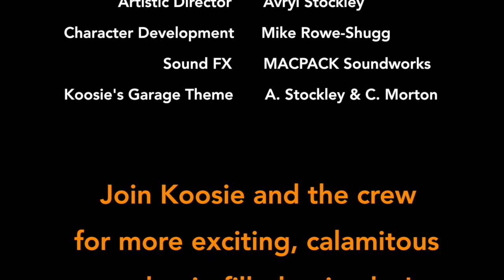Koosie's Garage Episode 47: Diagnosis: Disaster!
A Garage Workshop of Horrors You'll Have To See To Believe!
Watch crazy military vehicles causing havoc in Koosie's Garage.

Every day brings new horrors for our ill-fated friends.
You can catch up with Koosie and the garage crew every week for more insane antics and see how they keep coming back again and again!

o Trucks by WPL and ROCHOBBY, modified and adapted by Clive Morton
o Garage set, tools and accessories designed and built by Clive Morton
o Lighting, camera and vehicle operation by Clive Morton
o Vehicles and figures mostly 1:18 scale

o Sound created with Logic Pro X
o Movie created with iMovie
o Artwork - Paintshop Pro, Gimp, Picsay Pro.

Koosies Garage is now on Facebook, TikTok and Instagram.
Koosie's Garage